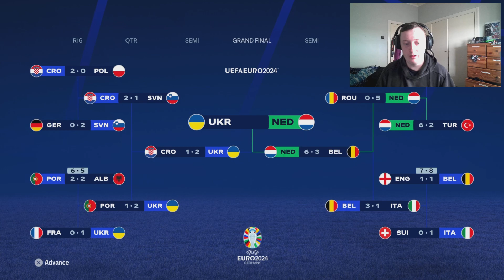(PS5) EA FC 24 UEFA EURO 2024 #3 Quarter Final + Semi Final Matches